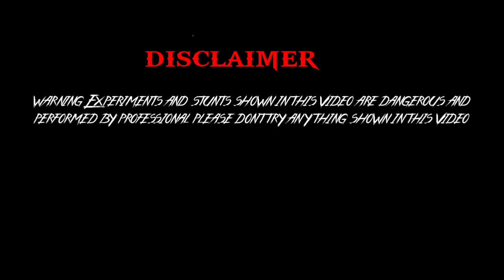HOLI SPECIAL (भूचाल) VIDEO 2022.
yeah video sirf Educational purpose ke liye banaya Gya hai kripya is video Ko dekhkar ghar par try na karen. THANK You.

यह वीडियो सिर्फ (Educational purpose) के लिए बनाया गया है कृपया इस वीडियो को देखकर अपने घर पर आजमाये नहीं। धन्यवाद।